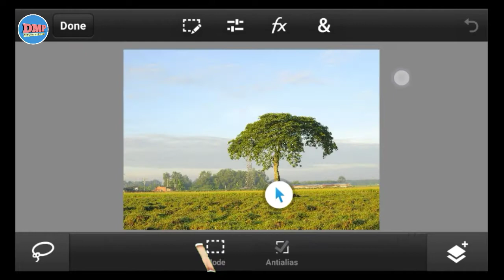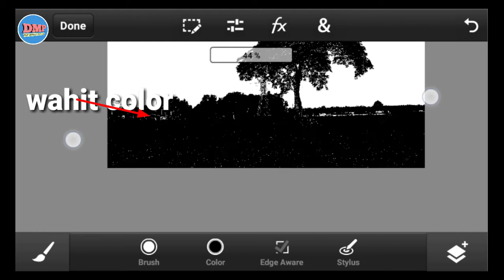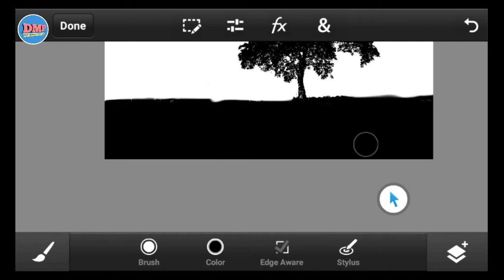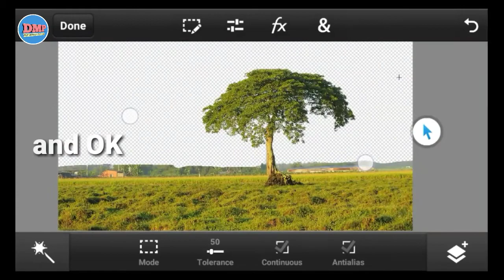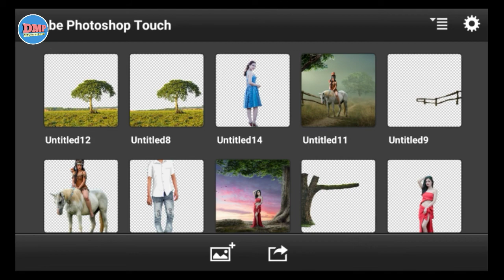How to Remove Photo Background In Android | PS Touch Editing Tutorial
Hi friends .. In this PS Touch tutorial, I am going to show you how to remove the background of the photo from the PS Touch and create a tree PNG. I have tried to explain Stab by Stab in this tutorial.  Thanks for visiting my YouTube channel in easy step 🙏

"DMP" Dip Mobile Picture